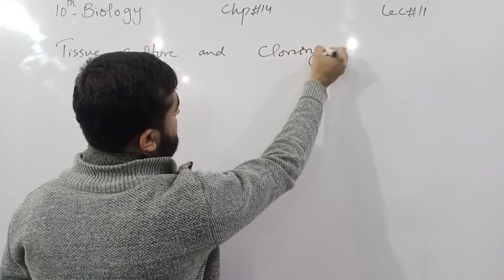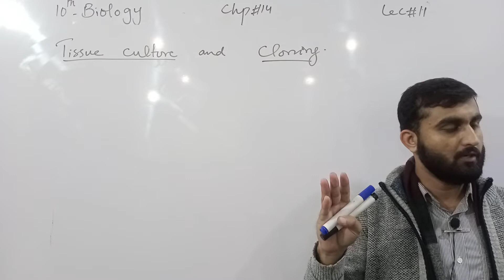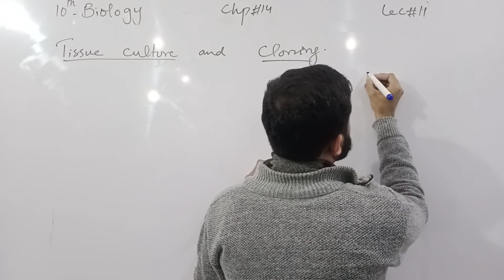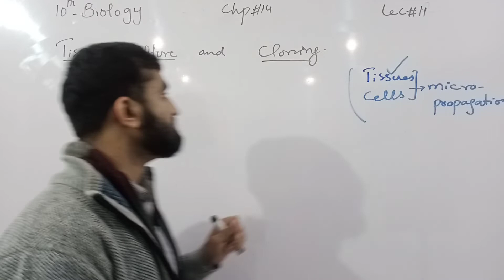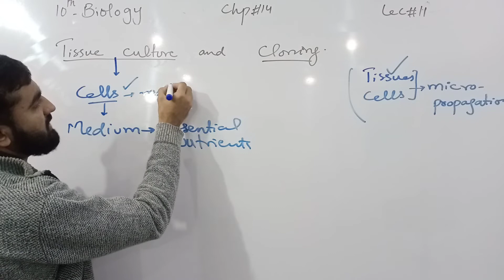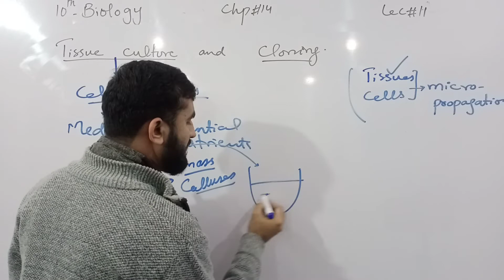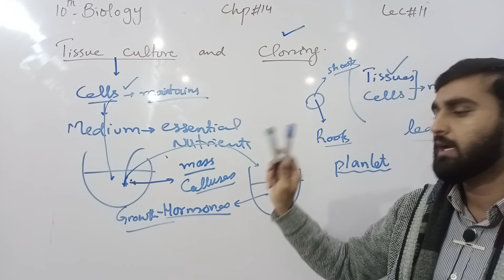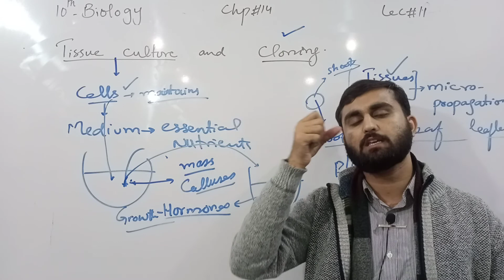Tissue culture and cloning | Asexual Reproduction |Chapter # 14 | Biology Class 10th | Lec# 11